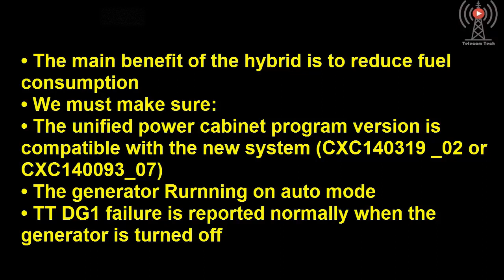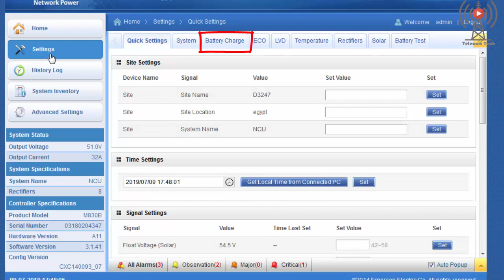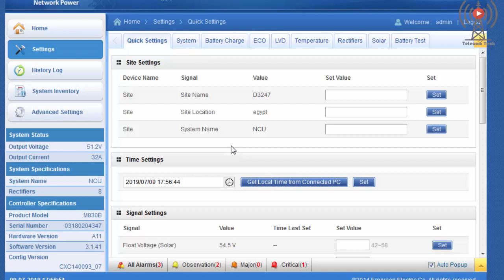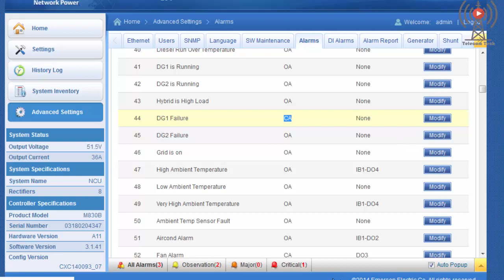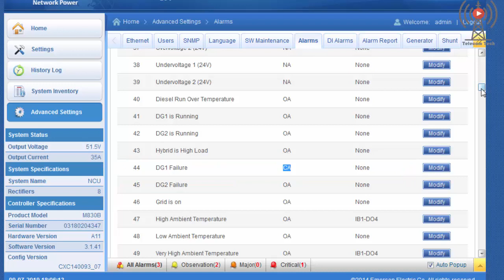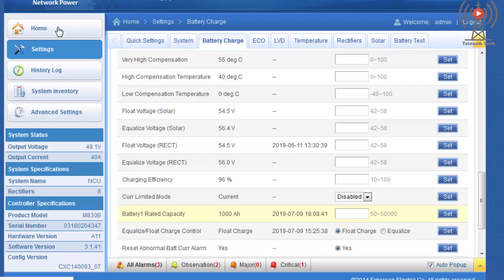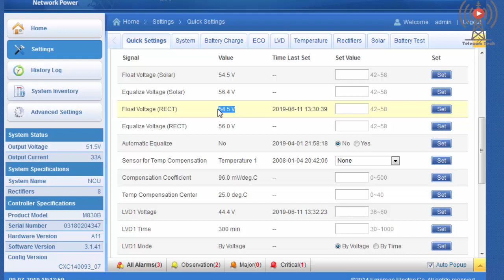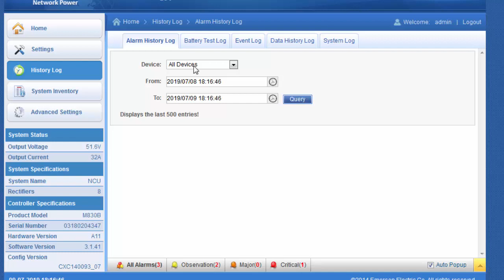Hybrid System By Unified Emerson Power Cabinet